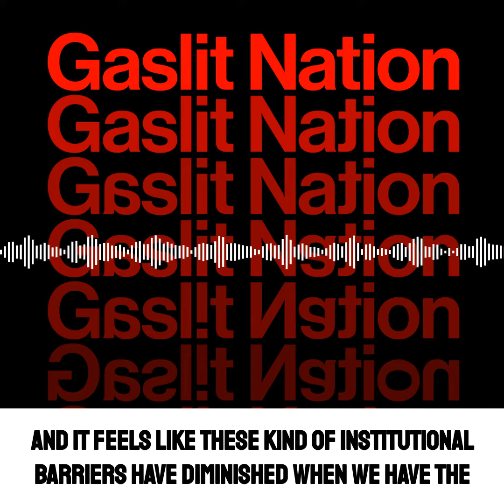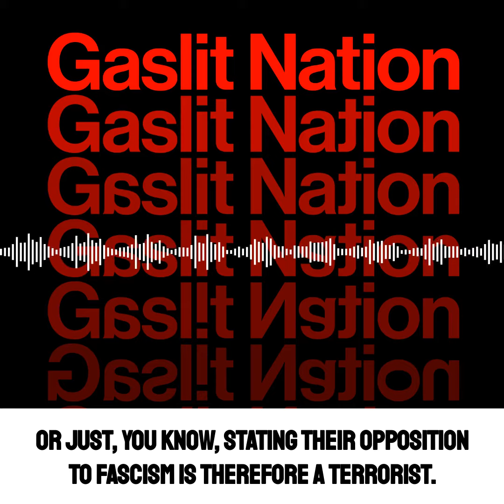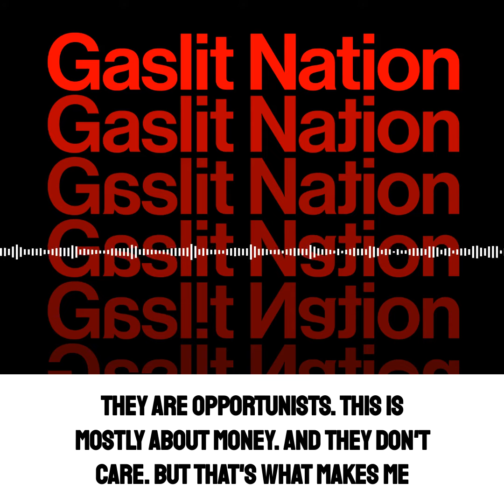Gaslit Nation // Sarah Kendzior: Institutional Barriers Have Diminished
Gaslit Nation, 12 August 2020
Tom Cotton's Dream Come True in Belarus

@SarahKendzior: "Institutional barriers have diminished. We have the so called paragons of western democracy actually part of an axis of autocrats."